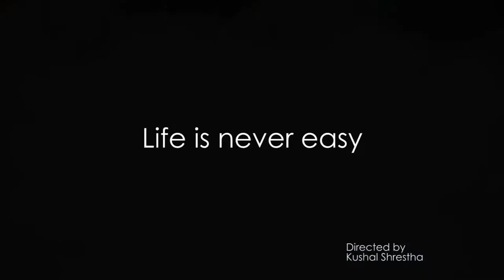Colors of Life | A Short Film by 60 Second International Film Festival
This is the 60 Seconds Short Film by 60 Second International Film Festival.

Every Short Video on this Channel has a unique and informative message. So please watch the complete video of 60 seconds.